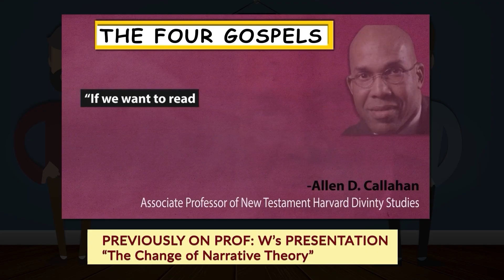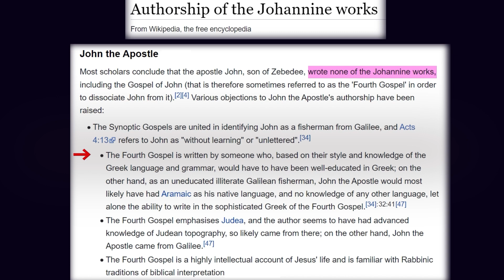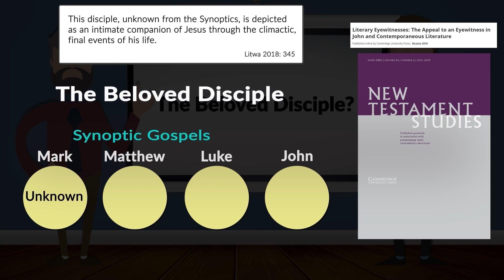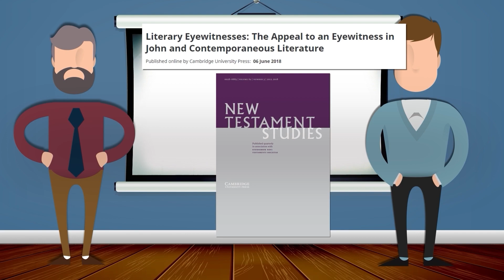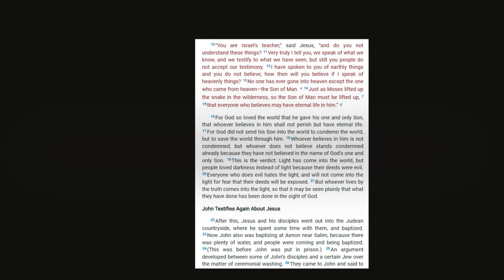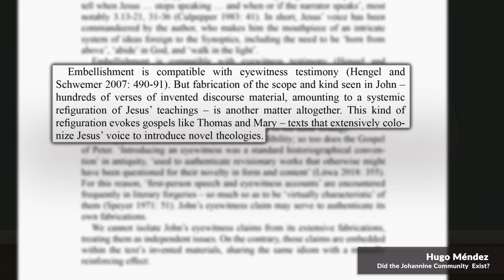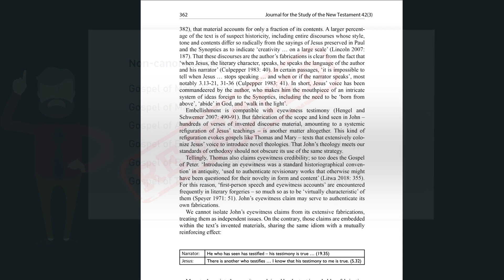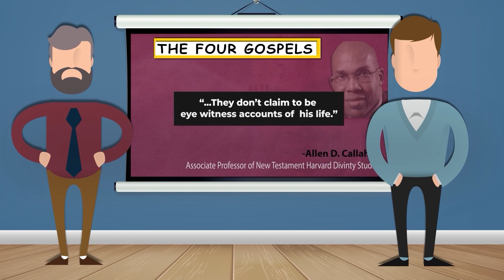The Disciple Whom Jesus Loved ᴴᴰ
Was the Gospel Of John written by an eyewitness? Who was “the disciple whom Jesus loved”?

This video is a response to a question raised from our earlier video titled “Change of Narrative Theory” where we explored if the Bible was changed, more importantly, has the NARRATIVE found inside the New Testament CHANGED?

Some of the People, articles, books, topics mentioned in this video:

New Testament
Ellicott’s Bible Commentary on Luke 1:2
Johannine Literature
Synoptic Gospels
The Beloved Disciple
John son of Zebedee
Fourth Gospel
Pseudepigraphon
Disputed Paulines
New Testament apocrypha
Andrew Lincoln
Alan Culpepper
Allen Callahan
K. G. Bretschneider
Bart Ehrman
David Litwa
Hugo Méndez
“Literary Eyewitnesses: The Appeal to an Eyewitness in John and Contemporaneous Literature” -David Litwa
“Anatomy of the fourth gospel” by R. Culpepper
“John, Jesus, and History, Volume 2: Aspects of Historicity in the Fourth Gospel”
“Did the Johannine Community Exist?” Hugo Méndez
Journal for the Study of the New Testament
Gospel of Thomas
Gospel of Mary
Gospel of Philip
Acts of Peter
New Testament apocrypha

0:00 John's eyewitness claim
1:26 Johannine works
3:45 The beloved disciple
10:18 New Testament Apocrypha